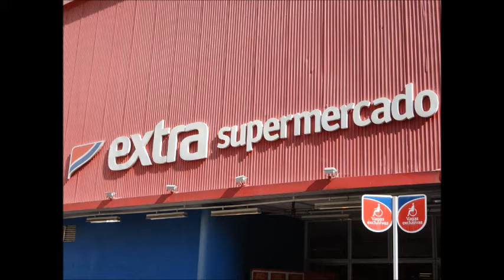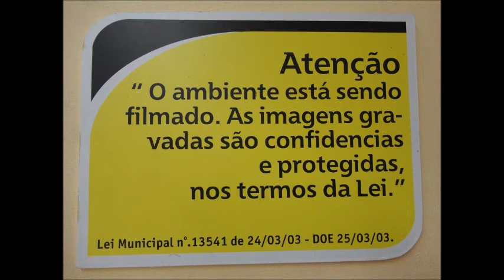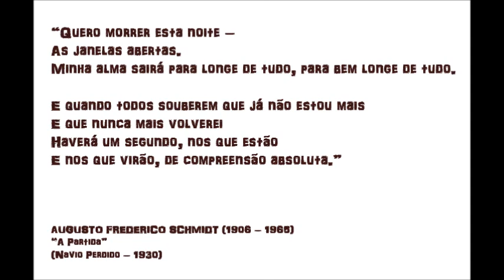Antigo Extra em Botafogo (2010-2014) 1 | O ambiente de labor e momentos de descontração e lazer...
Mudou de nome a filial 1629 do supermercado Extra de Botafogo, situada na Rua Voluntários da Pátria, nº 311, inaugurada em 2010. Depois de reformas, trocou a bandeira e passou a se chamar Pão de Açúcar, integrando-se ao grupo do qual faz parte. O espaço abrigou anteriormente outros supermercados, dentre eles, Disco, Charque, Paes Mendonça e Sendas.

O pioneiro dos supermercados no Brasil, o DISCO, teve como um de seus criadores o carioca Augusto Frederico Schmidt (1906 – 1965), empresário, poeta, escritor, editor, jornalista e diplomata, autor de inúmeros discursos proferidos pelo presidente Juscelino Kubitschek de Oliveira (1902 – 1976), que governou o país entre 1956 e 1961. Amigo e assessor de JK, Schmidt idealizou o slogan do seu plano de ação, o famoso “50 Anos em Cinco”.

Em meados dos anos 1950 foi criada a empresa DISCO, Distribuidora de Comestíveis S.A., de autosserviço em condições práticas de higiene, que teve a primeira loja aberta na Rua Siqueira Campos, em 11 de agosto de 1956, em Copacabana, recebendo premiação do Instituto de Arquitetos do Brasil, IAB, pelo seu projeto revolucionário. Está em atividade até hoje como o supermercado Pão de Açúcar.

Em 2012 registrei funcionários, seguranças, entregadores e pessoal da limpeza no democrático Extra Voluntários.  Em clima descontraído, no ambiente de labor, e, em sua maioria, nos momentos de descanso e lazer, a espontaneidade dos fotografados revelava um clima sadio de amizade, coleguismo e satisfação. Foram feitas fotos também no estacionamento da empresa, e em estabelecimentos próximos (lojas de fast-food, eletrodomésticos e polo de moda). Flagrei até uma cervejinha noturna, numa escapada pós-expediente, para relaxar mente e corpo. Tudo serviu de ensaio a um trabalho mais consistente e profundo que realizei no ano seguinte, em 2013.

Este vídeo é dedicado a Augusto Frederico Schmidt, conhecido como “o gordinho sinistro”, um dos fundadores da Panair do Brasil, e, sobretudo, um homem de visão. Nascido no bairro do Flamengo, no Rio de Janeiro, educado na Suíça, viveu um tempo em São Paulo, foi morador ilustre de Copacabana - um cidadão do mundo, com certeza, pode-se afirmar. Intelectual, polemista, lobista e político, em 1942 articulou a fusão entre os clubes de remo (o qual presidiu de 1941 a 42) e o de futebol do hoje Botafogo de Futebol e Regatas, o Glorioso Alvinegro da Estrela Solitária.

São de Augusto Frederico Schmidt os versos finais, extraídos de seu belo poema “A Partida”, de 1930:

“Quero morrer esta noite –
As janelas abertas.
Minha alma sairá para longe de tudo, para bem longe de tudo.

E quando todos souberem que já não estou mais
E que nunca mais volverei
Haverá um segundo, nos que estão
E nos que virão, de compreensão absoluta.”

O Trio Caiowás  (piano e arranjos, Cido Bianchi; baixo, Arismar do Espírito Santo; e bateria, Albino Infantozzi) interpreta a trilha sonora, clássica e nostálgica: “Days of Wine and Roses” (H. Mancini/J. Mercer), “As Time Goes By” (H. Hupfeld), “I Left My Heart in San Francisco” (G. Cory/D. Cross), “Somewhere in Time” (J. Barry), e “Sabor A Mí” (A. Carrillo).